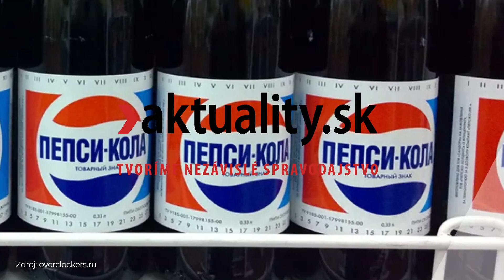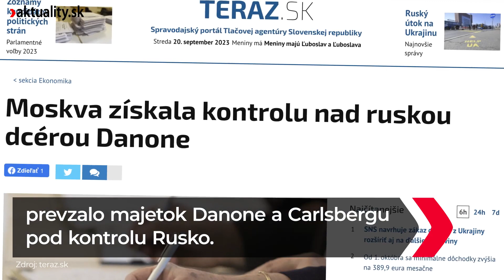Gigant zarába nepredstaviteľné peniaze. Aj tak sa ulakomil na „drobné“ z Ruska | Aktuality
Vojna trvá vyše 1,5 roka.
Jeden zo svetových gigantov sa ulakomil na „drobné“ z Ruska.

Rusi rozpútali vojnu na Ukrajine do veľkej miery už v roku 2014. Čo sa dialo po odtrhnutí časti ukrajinského územia a aké to malo následky, sa dočítate v knihe Ešte sme nezomreli od reportérky Aktuality.sk Stanislavy Harkotovej. Knihu si môžete kúpiť TU 📗